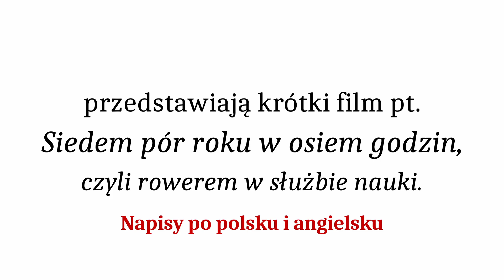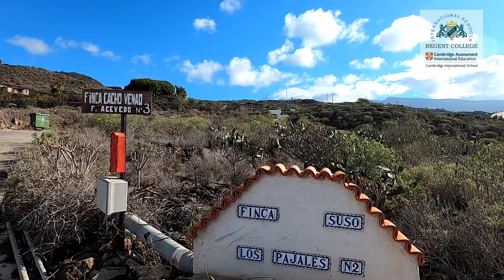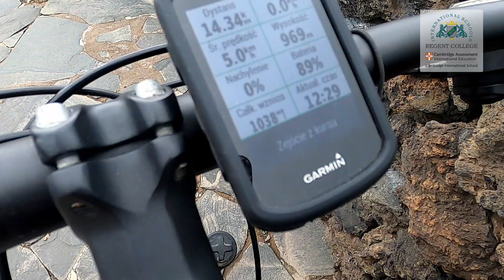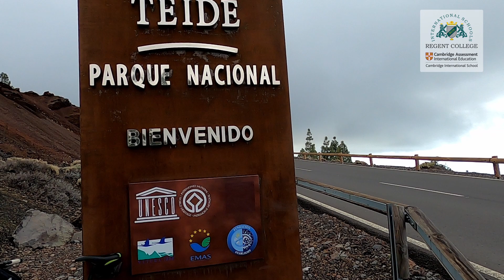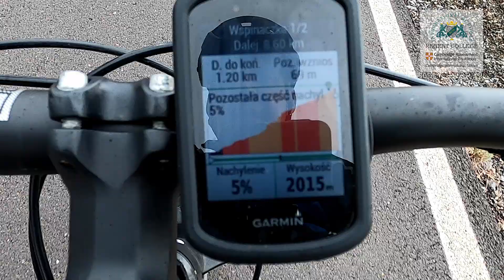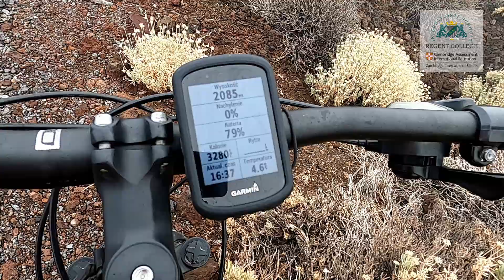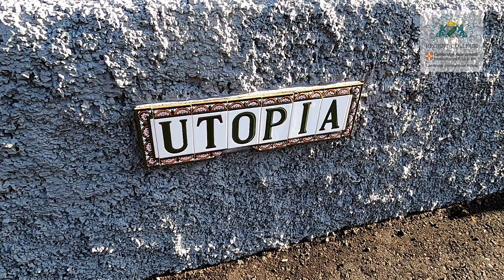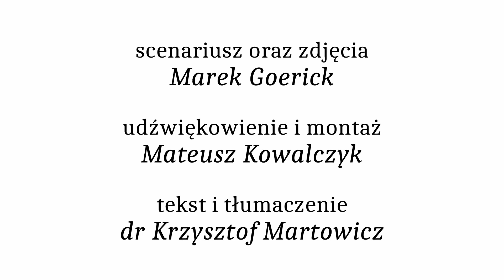Siedem pór roku w osiem godzin, czyli rowerem w służbie nauki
Podjazd znad poziomu morza pod wulkan Teide na Teneryfie to wyzwanie, które chce zrealizować wielu rowerzystów. To niebywała okazja, aby w krótkim czasie przejechać na rowerze przez kilka stref klimatycznych.

Marek Goerick, Dyrektor Szkół Międzynarodowych Regent College w Elblągu dokonał tego w styczniu 2022 r.

Kanwą filmu jest potwierdzenie znanej prawidłowości, iż co 100 m n.p.m temperatura zmienia się o 1 stopień Celsjusza.

Dziękujemy za obejrzenie pierwszej produkcji filmowej przygotowanej w całości przez zespół Regent College.

Zapraszamy do subskrypcji naszego kanału. W najbliższym czasie ukaże się kolejny film z wyjazdu szkolnego do Londynu.